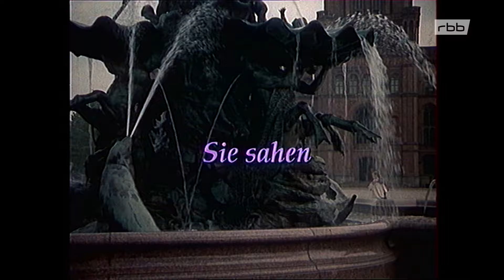Ach du meine Liebe (Komödie, DDR 1984)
Detlev, Versicherungsangestellter über 30 und ledig, steht unter dem Scheffel seiner überfürsorglichen Mutter. Alle seine bisherigen Freundinnen haben schnell das Weite gesucht.
Doch das soll sich ändern: Detlev gibt eine Heiratsannonce auf ...

Besetzung:
    Jaecki Schwarz:  Detlev Korf
    Marianne Wünscher:  Hilde Korf
    Karin Ugowski:  Ute Schöbel
    Simone von Zglinicki:  Katrin Kurz
    Franziska Troegner:  Karin Siekert
    Constanze Roeder:  Kerstin Busse
    Wolfgang Greese:  Herr Greiner-Appel
    Ezard Haußmann:  Herr Stoff
    Hans-Joachim Hanisch:  Friseurmeister Herr Schöbel
    Marie Gruber:  junge Frau
    Wolfgang Ostberg:  Max
    Gertraud Last:  Redakteurin